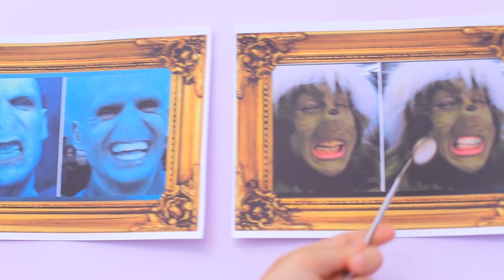Wenn du mit Einem Zahnarzt Befreundet Bist - 19 Lustige Situationen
Jeder muss einen guten Zahnarzt haben. Und er kümmert sich nicht nur um deine Zähne! Schauen Sie sich das neue Video von WooHoo an, wie es ist, mit einem Zahnarzt befreundet zu sein!